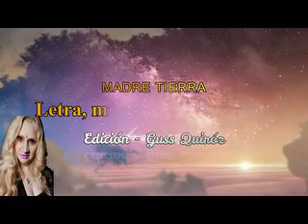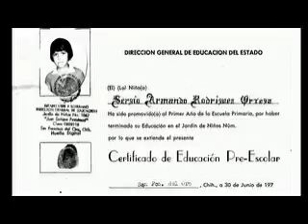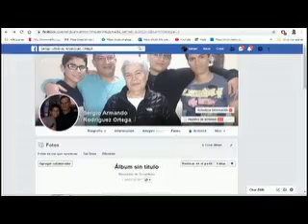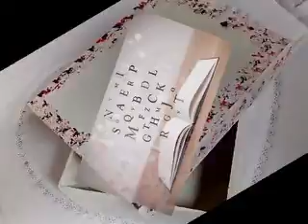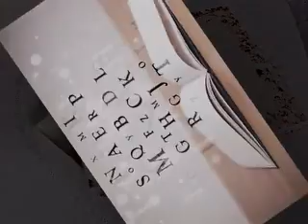EL MUNDO DE LAS PALABRAS ESPECIAL VIDEOS 6 0